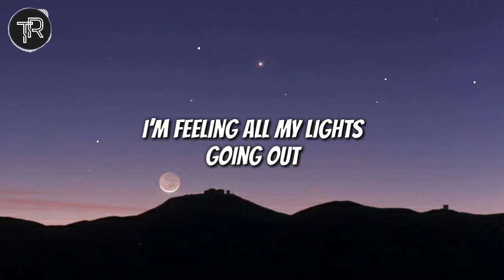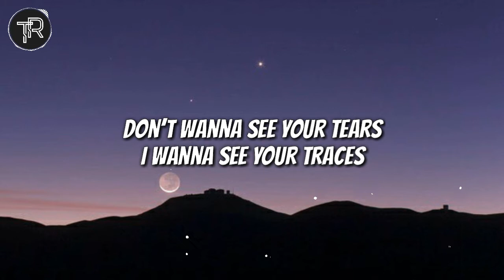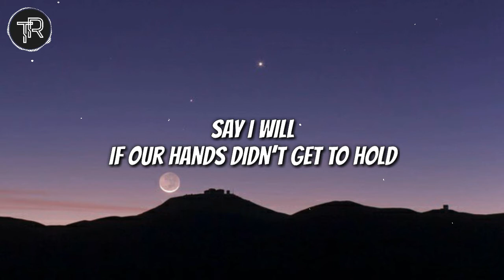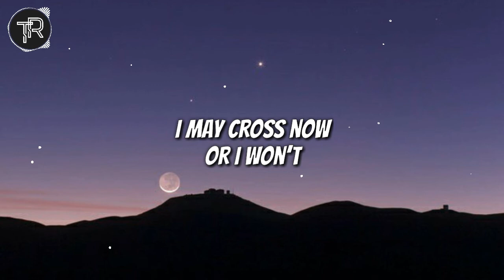SALTNPAPER- Satellite (Chicago Typewriter OST) [Lyrics]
📌 Song and photo used in this video aren't mine.

📌 Lyrics:
[Verse 1]
I’m walking all night long in mysteries
You’re singing all day long in maze
Without song in my heart, it is a lie
Still I am wondering why

[Verse 2]
I’m feeling all my lights going out
All I can hear is your lullaby
From your guide now I’m here without knowing
Those melodies I sing like I know

[Pre-Chorus]
Don’t wanna say goodbye
I wanna hear your voices
In dreams
Don’t wanna see your tears
I wanna see your traces

[Chorus]
Say I will
If our tears haven’t fade away
I may cross now or I won’t
Say I will
If our hands didn’t get to hold
Hourglass stories of me and you, we loved

[Bridge]
Satellite love
Through the rain, to the stars
Satellite love

[Chorus]
Say I will
Say I will
Hourglass stories of me and you someday

[Outro]
Satellite love
Satellite love
Satellite love
Satellite love